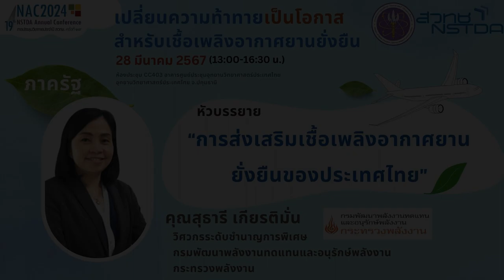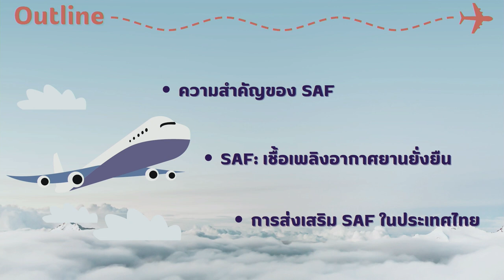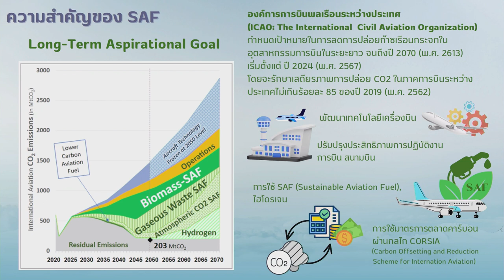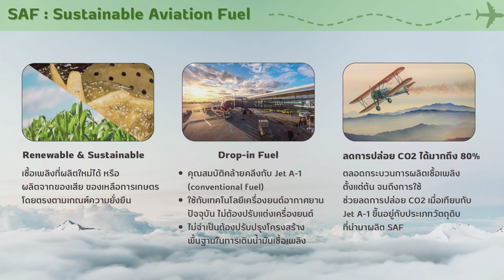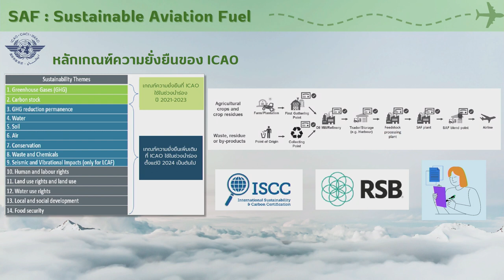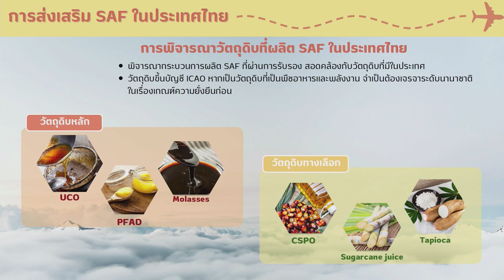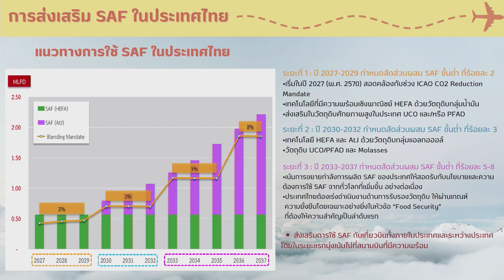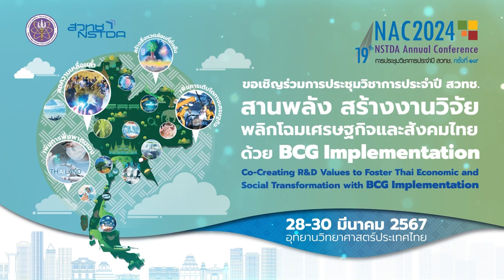การสัมมนา "เปลี่ยนความท้าทายเป็นโอกาสสำหรับเชื้อเพลิงอากาศยานยั่งยืน (2/9)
การบรรยาย “การส่งเสริมเชื้อเพลิงอากาศยานยั่งยืนของประเทศไทย” โดย คุณสุธารี เกียรติมั่น วิศวกรระดับชำนาญการพิเศษ  กองพัฒนาเชื้อเพลิงชีวภาพ กรมพัฒนาพลังงานทดแทนและอนุรักษ์พลังงาน กระทรวงพลังงาน ในการสัมมนาหัวข้อ "เปลี่ยนความท้าทายเป็นโอกาสสำหรับเชื้อเพลิงอากาศยานยั่งยืน (Sustainable Aviation Fuel: SAF)" วันที่ 28 มีนาคม 2567 เวลา 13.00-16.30 น. ณ ห้อง CC-403 อาคาร 14 (CC) อุทยานวิทยาศาสตร์ประเทศไทย จ.ปทุมธานี